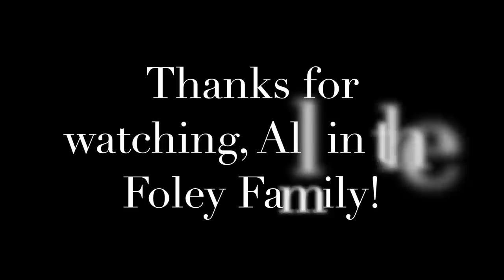The toughest Yoga class with 4 yr old Everleigh...I AllInTheFoleyFamily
Ryan and Michelle take the hardest Yoga class taught by 4 yr old Everleigh!! Do you think Michelle and Ryan survived her class? Yes or No?

Go watch the video Ava and Jayden did on our besties channel! ColeandSav

Musical.ly► @MGFOLEY